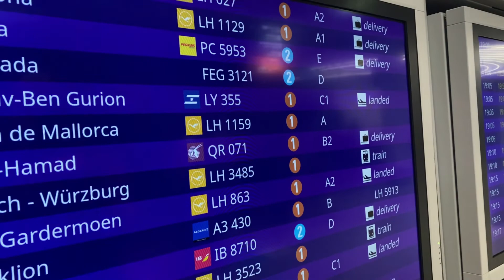pagdating sa Germany (ARRIVING IN GERMANY) #4